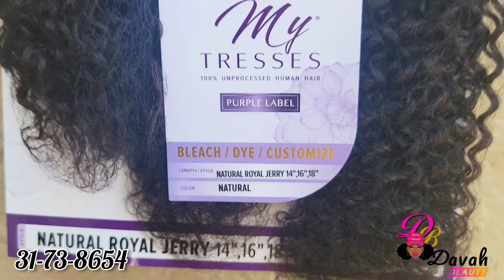Men koman pou penyen ak grèf lew pap kite cheve (femen gref )/ FULL SEW IN NO CLOSURE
nan video sa map montre nou koman nou ka mete GREF SAN'W PA KITE CHEVE NI CLOSURE

Men lis materyel ak prodwi mw utilize pou video sa:

Grèf: My Tresses,  Natural Royale Jerry 14",16",18"
fil
eguiy
alonj
pou pli yo: scurl no drip
spray olive..

ou ka kontakte'm sou 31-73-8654
oubyen sou facebook, tiktok, Instagram
Davah Beauty.

PS: wap jwenn grèf la achte nan mikado